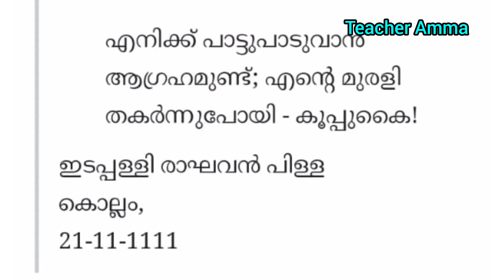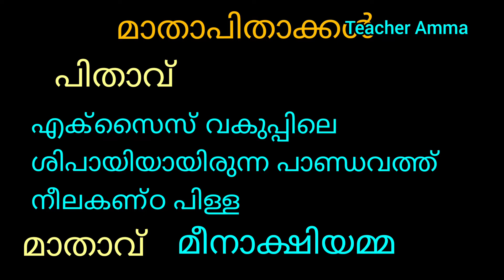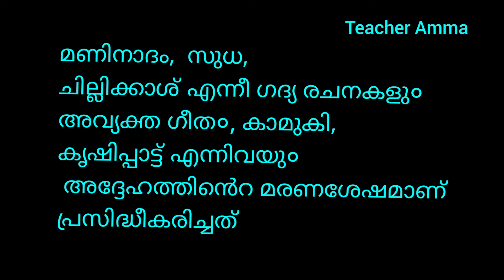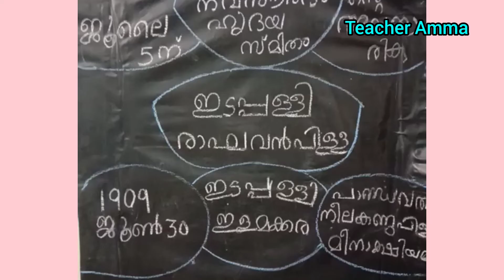Edappally Raghavan pilla Biography for PSC, LSS, USS.ജീവചരിത്ര ക്കുറിപ്പ് ഇടപ്പള്ളി രാഘവൻ പിളിള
Edappally   Raghavan  pilla Biography
ഇടപ്പള്ളി രാഘവൻ  പിള്ള ജീവചരിത്ര ക്കുറിപ്പ്
Teacheramma

Topics covered  Biographies

kunchan  nambiar
cherussery
Thunchathezhuthachan.
kumaranasan
Ullor
vallathole
G. Sankara kuruppu
S, K. potttekkadu
 Thakazhi
MT vasudevan Nair
ONVkuruppu
Akkitham
vayalar
 G. Mohanakumari
vennikkulam
E V krishnappilla
Nithya Chaitanya. yathi
kunjunnimash
p. kunjiraman nair

If you have used it kindly like it
you can comment  your  suggestions